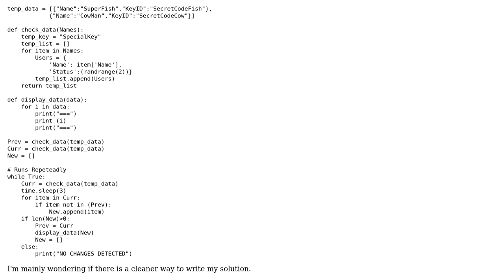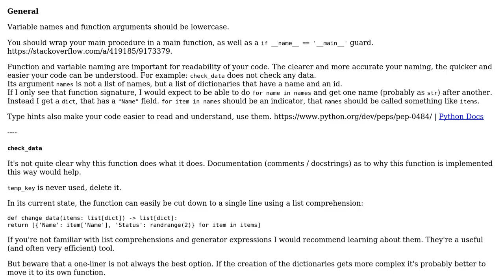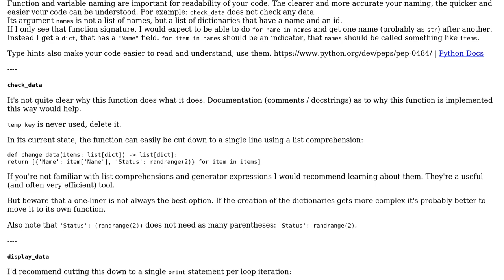Code Review: Better way of comparing two lists of dictionaries and display unique changes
With thanks & praise to God, and with thanks to the many people who have made this project possible! | Content (except music & images) licensed under CC BY-SA | Music | Images & others | With thanks to user SAM OnELA user Samuel Traxler user riskypenguin and the Stack Exchange Network Trademarks are property of their respective owners. You are responsible for your own actions.